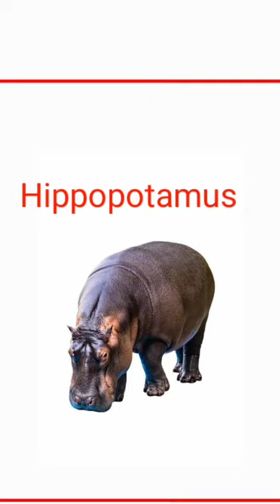wild Animals Name In English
Wild Animals
Wild Animals Name For Nursery Class

Your Quarries

Nursery Class Animals Name
Nursery Class Teaching
Nursery Class Teaching In English
Wild Animal Video
Wild Animals Videos
Wild Animals Name For Kids
Wild Animals Name 10
Kids Learning Videos
Kinds Of Animals
Wild Animals Name For LKG Class
How To Tell Wild Animals Class 10
Wild Life Animal